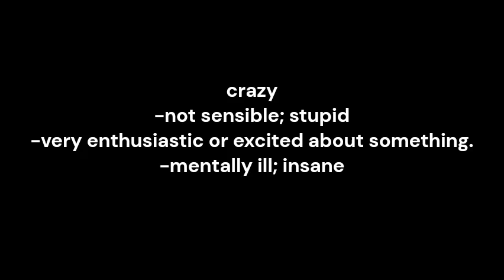crazy meaning and pronunciation